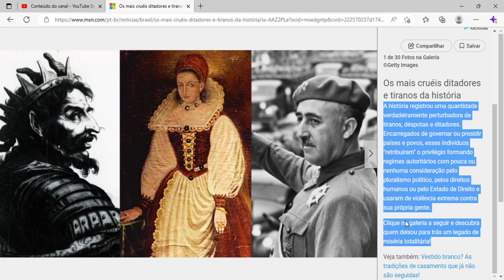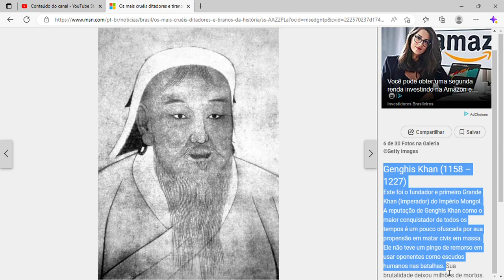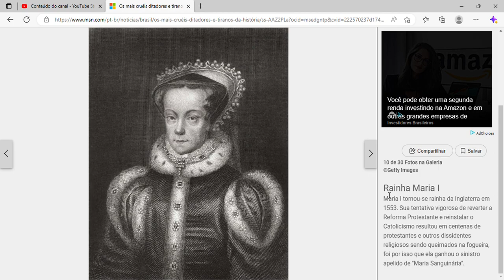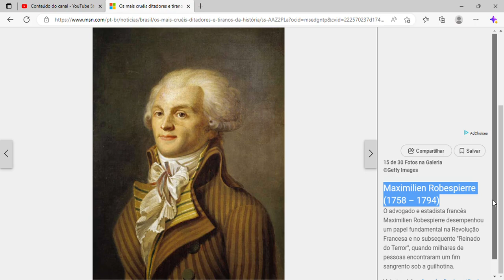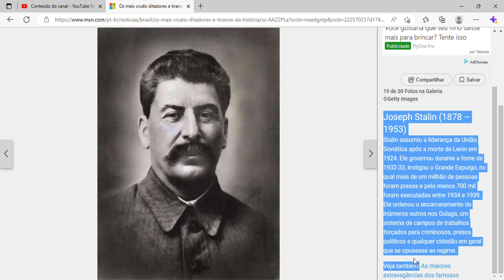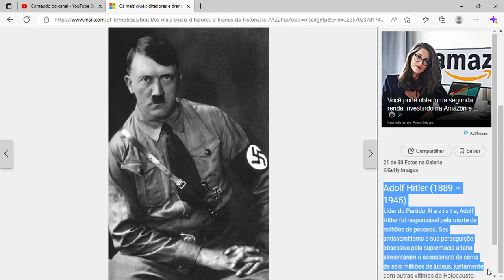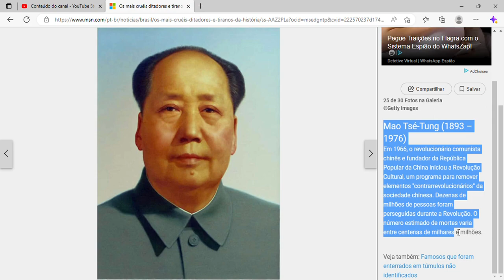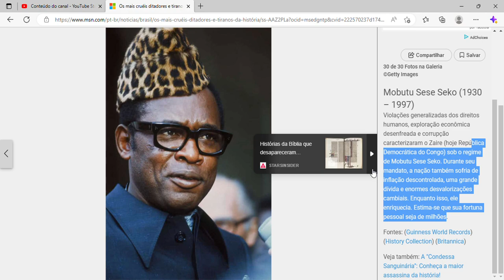Os mais cruéis ditadores e tiranos da história